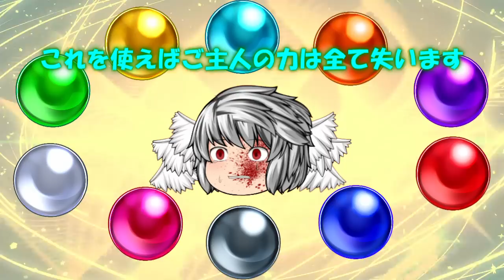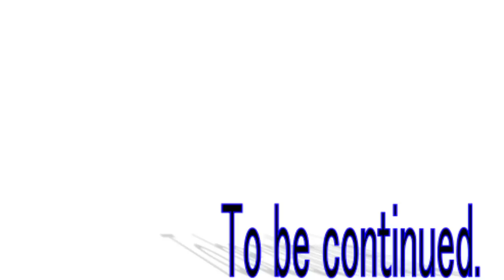四季の巫女篇14話「別れ」